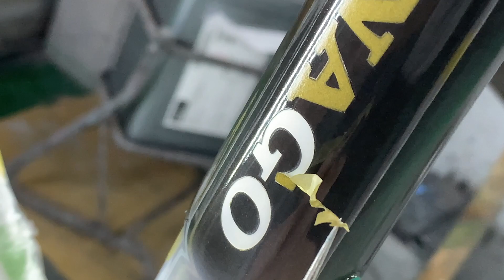本日のAGUIさん【マスキングの極意】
訂正：C64ではなくC60でした。　最上部に色味のあるクリアを吹く場合には、デカールにその色が影響しないようにマスキングする必要があります。普段『ああ綺麗だな』と自然に見ているが　その為には多くの手間を費やしている動画。AGUIさんの手元ノーカット版はチャンネル応援メンバーに限定公開します。

アラフォーからのロードバイク初心者心得はコチラが参考になります。